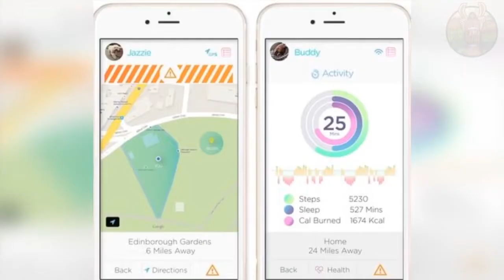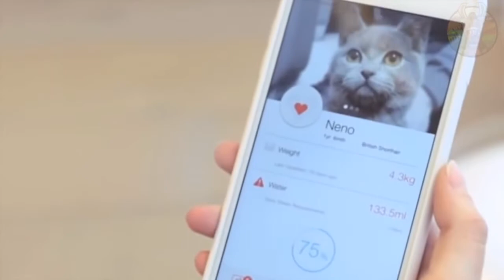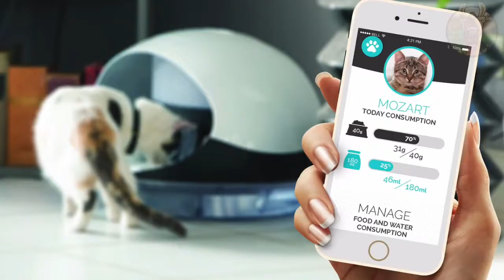10 INVENTIONS INCROYABLES POUR VOS ANIMAUX DE COMPAGNIE Lama Faché 720p 30fps H264 192kbit AAC